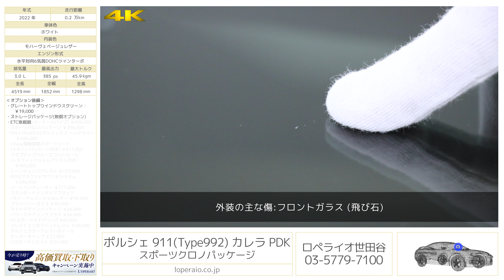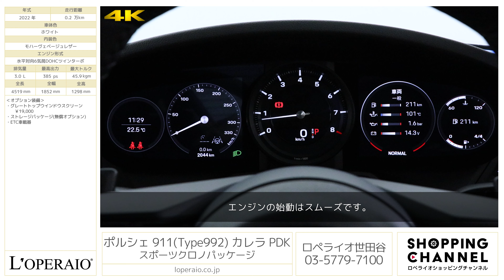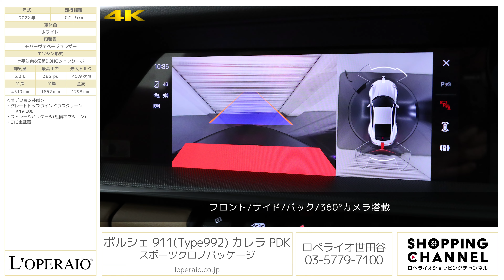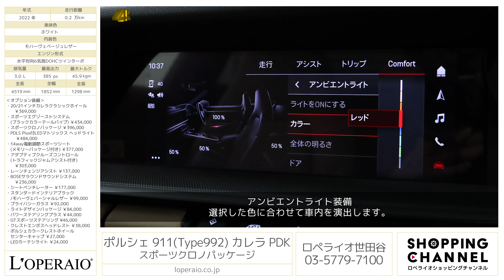ポルシェ 911(Type992) カレラ PDK スポーツクロノパッケージ 2022年式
ホワイト/モハーヴェベージュレザー、右ハンドル、フロア8AT(PDK)、ディーラー車【新車保証継承令和7年1月迄】

走行距離約2,000km、新たな型式が与えられた現行モデルの「992カレラPDK」が世田谷店に入庫いたしました。
ポルシェの走りを楽しむためのスポーツクロノPKGなどのオプション装備から、快適装備まで高額のオプションが多数搭載されており、カレラを存分にお楽しみいただける1台でございます。
また、ホワイトのボディーにモハーヴェベージュの車内と、とことんお洒落に作り上げられたお車でございますので「乗っても楽しい。見ても楽しい」まさにポルシェが目指す理想の仕上がりとなっております。
街乗りでも高速走行でもありとあらゆるシーンで期待に応えてくれるカレラは、大変多くのお問い合わせが予想されますので、是非お早目のご連絡をお待ちしております。

・20/21インチカレラクラシックホイール ￥369,000
・スポーツエグゾーストシステム（ブラックカラーテールパイプ）￥434,000
・スポーツクロノパッケージ ￥396,000
・PDLS Plus付LEDマトリックス ヘッドライト ￥484,000
・14way電動調節スポーツシート（メモリーパッケージ付き）￥377,000
・アダプティブクルーズコントロール（トラフィックジャムアシスト付き）￥303,000
・レーンチェンジアシスト ￥137,000
・BOSEサラウンドサウンドシステム ￥236,000
・シートベンチレーター \177,000
・スタンダードインテリアブラック/モハーヴェパーシャルレザー \99,000
・ライトデザインPKG \84,000
・パワーステアリングプラス ￥44,000
・GTスポーツステアリング ¥46,000
・クレストエンボスヘッドレスト \38,000
・ポルシェカラークレストホイールセンターキャップ ￥27,000
・LEDカーテシライト \24,000
・グレートトップウインドウスクリーン \19,000
・ストレージPKG(無償オプション)

‹主要装備›
タイヤプレッシャー モニタリングシステム（TPM）、タイヤリペアキット、電動機械式パワーステアリング、ポルシェ スタビリティ マネジメントシステム（PSM）ABS（拡張ブレーキ機能を備えたを含む）、ポルシェ アクティブ サスペンション マネジメントシステム（PASM）、レッド ブレーキキャリパー、エレクトリックパーキングブレーキ、自動リアスポイラー、4灯式デイタイムランニングライト搭載LEDヘッドライト、LEDフロントライト、ポジションライト、ターンシグナル、リア ライト ストリップ、パーキングライト、リバーシングライト、オートライト機能、ウェルカムホームライト機能を含む、立体的なLEDリアライト、リアグリルに統合されたブレーキライト、電動調節、電動格納エクステリアミラー、ヒータ機能つき、2ゾーンオートエアコン（運転席/助手席 個別温度設定可能）、グリーンティンテッド断熱ガラス、パワーウィンドー（ワンタッチ機能、ドアシール機能を含む）、フロント エアバッグ（運転席、助手席）、ポルシェ サイド インパクト プロテクション システム（POSIP）及び胸部、頭部エアバッグ、助手席ISOFIX用取り付け点、エンジンイモビライザー、セントラルロックキー、車両盗難防止車内超音波センサー、ポルシェWETモード、ブレーキウォーニング、ブレーキアシスト、パークアシスト（フロント及びリア）、サラウンドビューカメラつき、クルーズコントロール、ポルシェ コネクト プラス、Apple CarPlay、LTE通信モジュール、ワイヤレスインターネットアクセス、オンラインナビゲーション、ポルシェカーコネクト、Carfinder、リモートアクセス、サウンド パッケージ プラス、センターアナログ レブカウンター、左右の2つの7インチ液体ディスプレー、10.9インチ型ポルシェコミュニケーションマネージャー、折りたたみ可能リアシート、スムーズレザー仕上げマルチファンクション スポーツ ステアリングホイール、シフトパドルつき、ステアリング ホイール、ドアハンドル、ドアパネル アームレスト、センター ストレージ コンパートメント リッド スムーズレザー、インテリア トリム パッケージ、ディアマール ダークシルバー仕上げ、ルーフライニング、A/B/Cピラー テキスタイル トリム、モデルロゴ入りドアシルガード、ラゲッジ コンパートメント、フロント ラゲッジ コンパートメント、ドア ストレージ コンパートメント、カップホルダー（助手席、センターコンソール）PASM

‹主要諸元›
3.0L 水平対向6気筒DOHCツインターボ、385ps/45.9kgm、全長×全幅×全高mm 4519×1852×1298mm、車両重量 1550kg（車検証記載値）